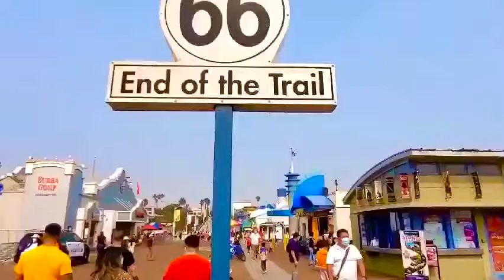September 15, 2020